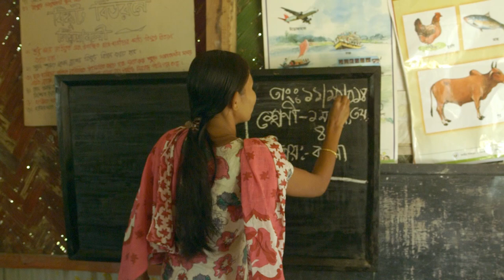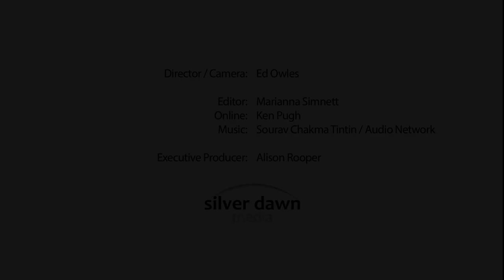Chittagong Hill Tracts Development Facility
The Chittagong Hill Tracts Development Facility (CHTDF) supports the Government of Bangladesh to promote sustainable peace and development in the post-conflict Chittagong Hill Tracts (CHT). Our work is focused on capacity strengthening of CHT institutions to effectively manage and deliver services, and on communities to take charge of their own development based on the principles of local participation and decentralized development.